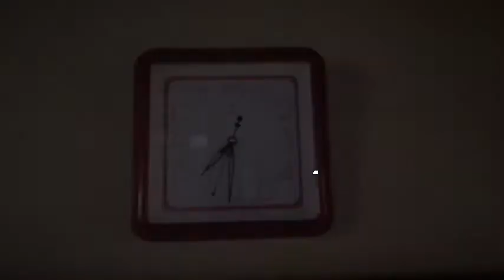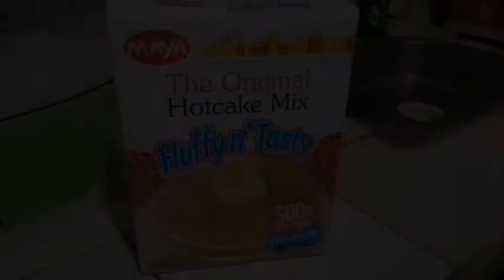A DAY WITH GABRIEL SKY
Gabriel Sky is my 3year-old Grandson. He is a very smark kid at his age. We love taking care of him that's why we give to all the love that we can give to Sky. Enjoy watching.